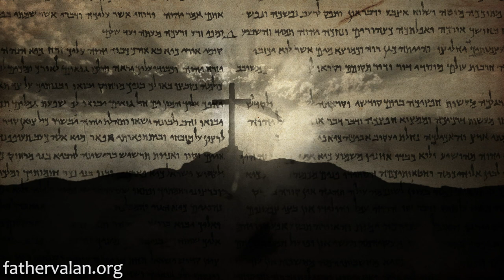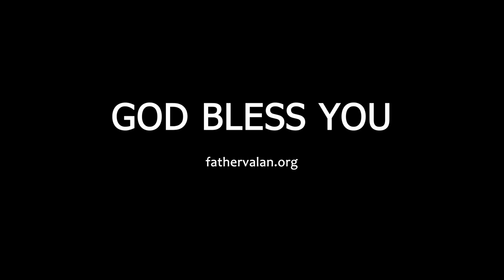Homilies - Second Sunday of Easter (Year C)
Homily preached on March 2016.

Our faith is not an isolated act. We are baptized into the faith of the Church. The seed of faith which is sown in us at baptism grows through the Church – through its beliefs, traditions, worship, community, witness, and loving deeds. The Church enables us to understand and deepen our faith.